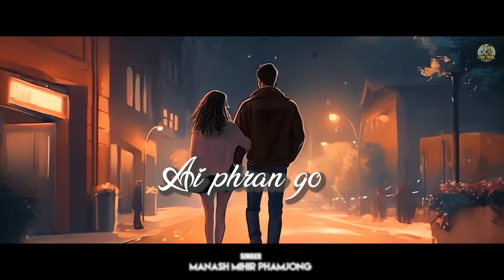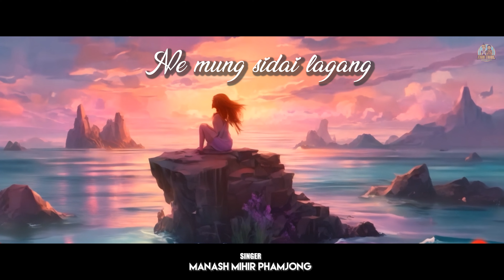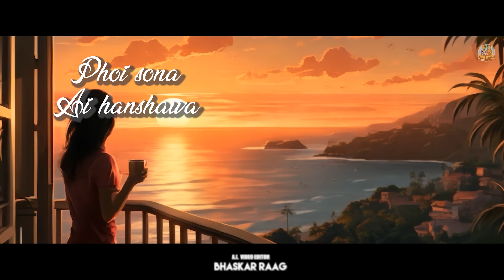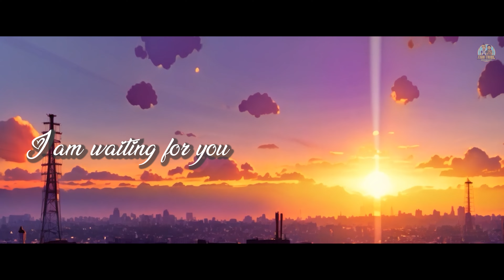Cholome Kholome (Audio) – MANASH MIHIR | ANGSHU PUMA | JIYAAN RAJ HUKAI | Tiwa Lyrical Video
The Tiwa music video for "Cholôme Kholôme," featuring Akash Bordoloi Hukai, Leeza Phanchong, and Manash Mihir Phamjong, was officially released on August 4, 2024, by Tiwa Tribe (Official). The video was directed and edited by Bhaskar Raag, with Jyotishman Dekaraja Mosorong serving as the producer.

•• Audio Credits:
- Singer: Manash Mihir Phamjong,
- Lyrics & Composition: Jiyaan Raj Hukai,
- Mixing & Mastering: Dil Raj Deka,
- A.I. Video By: Bhaskar Raag,
- Production Unit: Tiwa Tribe (Official),
- Producer: Jyotishman Dekaraja Mosorong.

•• Special Thanks: Sumir Dewri Damlong, Bhadra Sing Amsi, Mithun Mithi, Siranjib Maslai, Gitanjali Boro, Bornali Lalung Mithi, Jeet Bordoloi Amsi, Bidra Amsong, Tarun Madar, Bipul Madar, Mintu Maslai.

•• Tiwa Lyrics:
Sona ai mon-go nagalo sodegang,
Sona ai phran-go nagalo sodegang,
Sona ai khawbo ne munggo sidai lagang,
Sotlo plaw talibo khal talibo nagarelo thang,
Cholome kholome nago khaw kubai lang,
Thiwane thangane nagarelo soman thang,

You are my dreams, You are my love,
I am waiting for you, I love you forever,

Son-ang nagarelo thang,
Nago plawanebo chang,
Mon-go nagabo, sodegang,
Phranobo ne mung shidai lagang,
Chonai phondra maha, athali shaw plas thana,
Ai phran-go ai chiw-go, soman nagare tonbo na,

Phoi sona ai khandana sai nilang naga,
Phoi sona ai hanshawa mone khada pasena,
Phidong ne khandana mon kroware nila,
Nilang cholomshanalo saning thiya mana,

My dreams, You are my love,

Sêwa Pángai 🙏😊

cholomekholome तिवा जनजाति